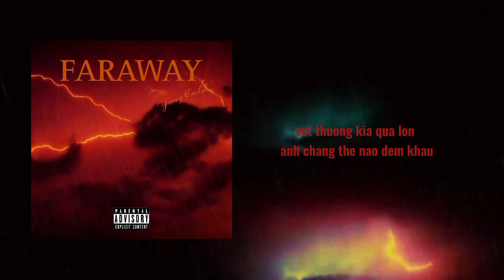Yung CoLL | FARAWAY | (video lyrics)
// FARAWAY // - Yung CoLL

Prod: ozee kxng
composer: Yung CoLL
mixsing : Yung CoLL
video by : tailoc

*folow Yung CoLL
yung_coll
yungcoll 2023
do not reup ok.